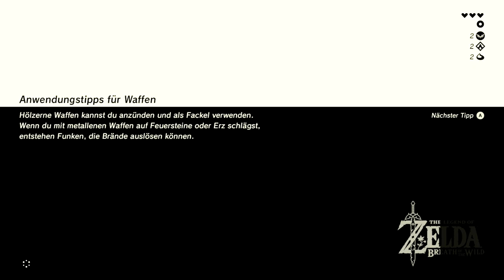Let's Play THE LEGEND OF ZELDA BREATH OF THE WILD #9: Wir Kochen! [Deutsch]/[HD]